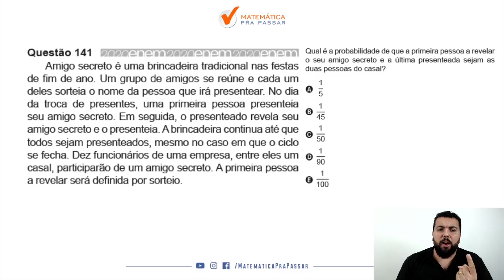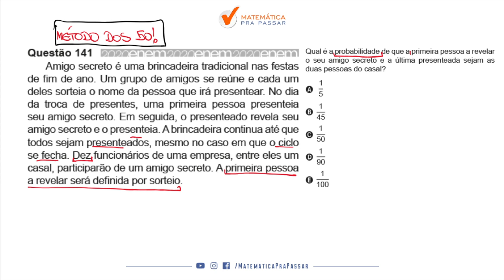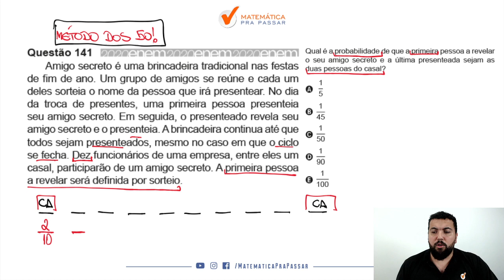🔴. Questão 141 | Prova Amarela | Matemática ENEM 2020 : Amigo secreto.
📚 Amigo secreto é uma brincadeira tradicional nas festas de fim de ano. Um grupo de amigos se reúne e cada um deles sorteia o nome da pessoa que irá presentear. No dia da troca de presentes, uma primeira pessoa presenteia seu amigo secreto. Em seguida, o presenteado revela seu amigo secreto e o presenteia. A brincadeira continua até que todos sejam presenteados, mesmo no caso em que o ciclo se fecha. Dez funcionários de uma empresa, entre eles um casal, participarão de um amigo secreto. A primeira pessoa a revelar será definida por sorteio.
Qual é a probabilidade de que a primeira pessoa a revelar
o seu amigo secreto e a última presenteada sejam as
duas pessoas do casal?